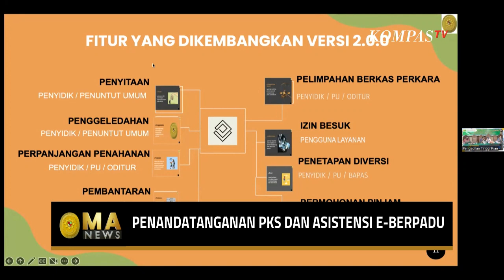1 Januari 2023, Seluruh Permohonan dan Pelimpahan Berkas Perkara Dilakukan Lewat e-Berpadu - MA NEWS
RIAU, KOMPAS.TV - Kemajuan teknologi di era globalisasi mendorong penanganan pidana dilakukan secara digital.

Untuk mendukung hal tersebut, Pengadilan Tinggi Riau melaksanakan penandatanganan perjanjian kerja sama, atau PKS, dengan aparat penegak hukum setempat, yaitu kepala Kejaksaan Tinggi, Kepala Kepolisian Daerah, Kepala Badan Narkotika Nasional, serta Kepala Kantor Wilayah Kementerian Hukum dan Hak Asasi Manusia.

Kegiatan yang dilakukan secara hybrid ini, mendapat dukungan dari aparat penegak hukum pusat.

Didukung kelengkapan fitur-fitur yang tersedia, mulai dari penyitaan, penggeledahan, perpanjangan penahanan, pembantaran, pelimpahan berkas perkara, izin besuk, penetapan diversi, hingga permohonan pinjam pakai barang bukti, e-berpadu merupakan aplikasi penunjang SPPT-TI.

Baca Juga Momen Peletakan Batu Pertama Pembangunan Gedung Pengadilan Negeri Kaimana MA NEWS di

Terhitung dari tanggal 1 Januari 2023, Ketua Pengadilan Tinggi Riau berharap, seluruh permohonan dan perlimpahan berkas perkara pidana dilakukan melalui e-berpadu.

Implementasi aplikasi e-berpadu mampu menciptakan efektivitas dalam pelayanan perkara pidana, serta, sesuai dengan asas peradilan sederhana, cepat, dan biaya ringan.